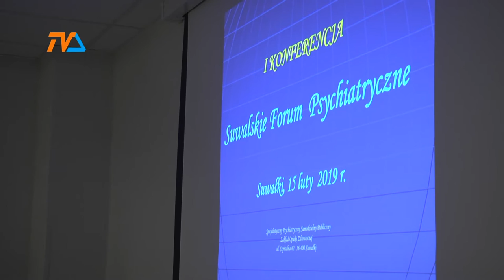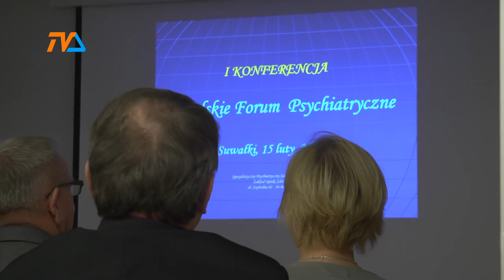Trudny związek |TVSUWAŁKI